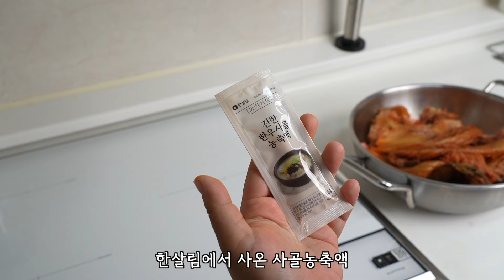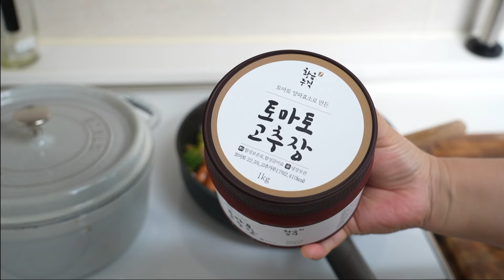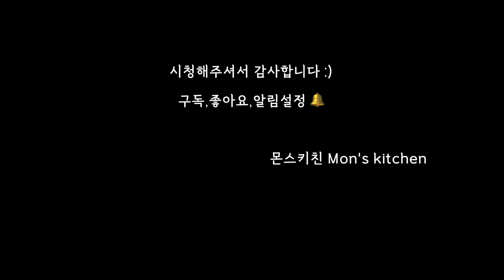7월2째주)초등아이 아침밥&남편도시락🍱오이김밥,참치김밥,삼겹살김치찜,쏘야 외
** 보온도시락통과 티포트는 모두 내돈내산이에요 :)
     써모스 보온도시락통은 도시락유목민을 거쳐 정착해 꾸준히 사용하고있는 제품으로,
     도시락 뚜껑에 주황색 마개를 설거지하다가 가끔 잃어버릴수있어서 '써모스 온라인공식몰' 에서
     몇개 주문해 구비해놓으시길 추천드려요 😊

🌱안녕하세요 몬스키친Mon's kitchen 이에요 :)
요번 한주도 야무지게 먹었어요 ^^
특히 김밥 도시락은 가족들이 너무 좋아해서 앞으로 자주 싸야겠어요 ~

이번주는 목디스크가 갑자기 심해져서 반강제로 암것도 못하고 지나간거있죠 ㅜㅜ
가족여행일정이 있어서 걱정했는데 .. 그래도 조심조심 워터파크까지 다녀왔다는 ㅎㅎ
아이들이 너무 기대를 해서 아파도 가야만하는 ..
하아 ~ 엄마하기 힘들다 ㅎㅎ

00:00 인트로
00:19 Day1 김밥(오이,참치)
04:35 Day2 삼겹살김치찜,계란감자국
07:59 Day3 소불고기,옛날소시지,오이소박이
09:53 Day4 소세지야채볶음,배추된장국

📍BGM